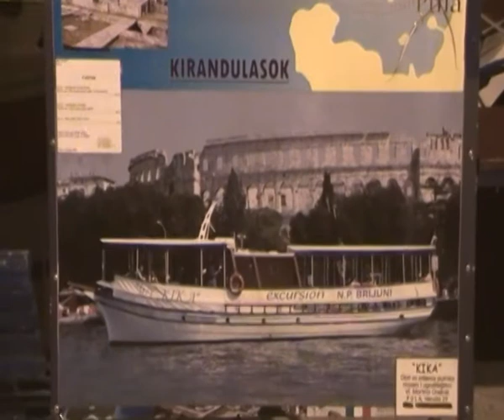28 Chorvatsko - PULA (přístav)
28 Chorvatsko - PULA (přístav)